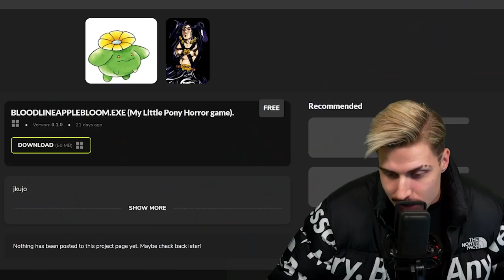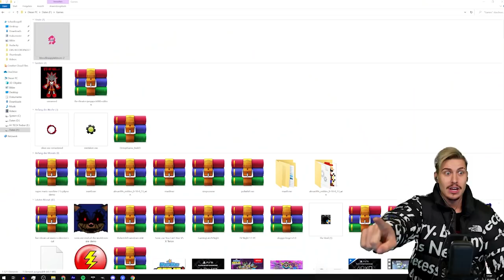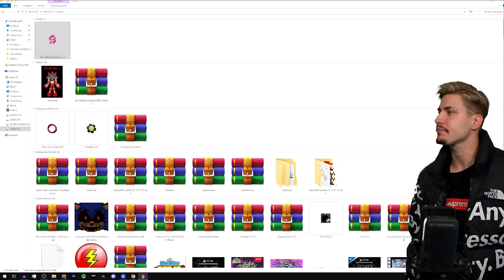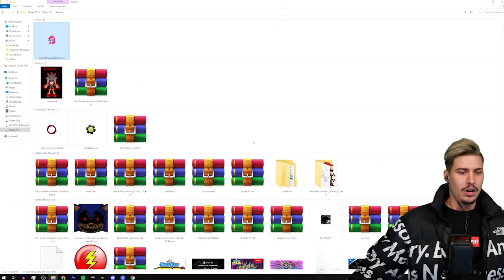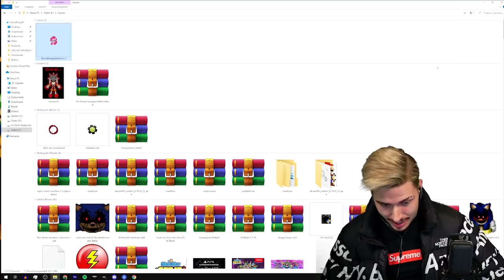NEW LUNA GAME.EXE !!!BLOODLINEAPPLEBLOOM.EXE] | MLP.EXE MY LITTLE PONY HORROR GAME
My Little Pony Horror games return to the channel today! Are you ready for a MLP.EXE game called BLOODLINEAPPLEBLOOM.EXE that focuses once again on the cruel and Insane Pinkie Pie aka Pinkamena. Let's experience a game similar to the original Luna games and enjoy the nostaliga and the scares!